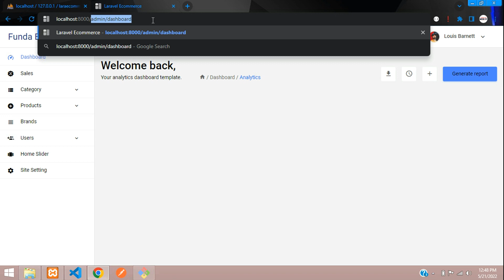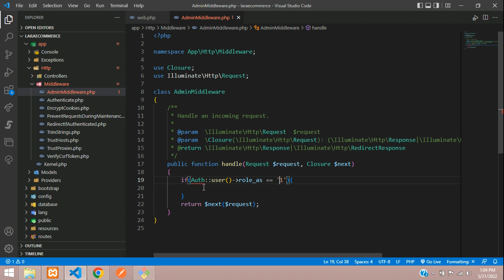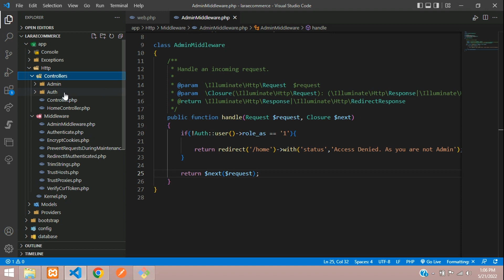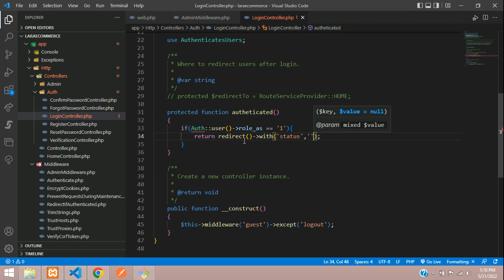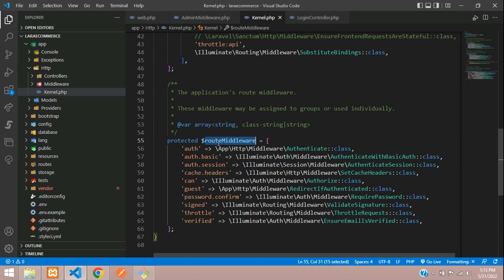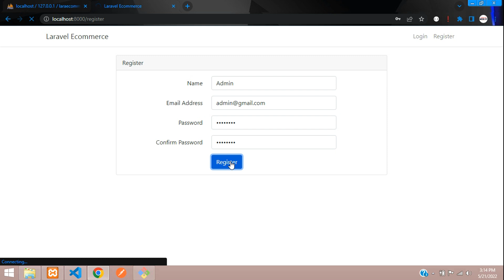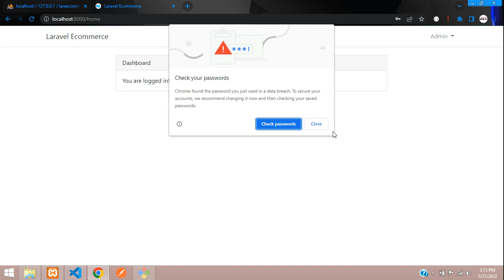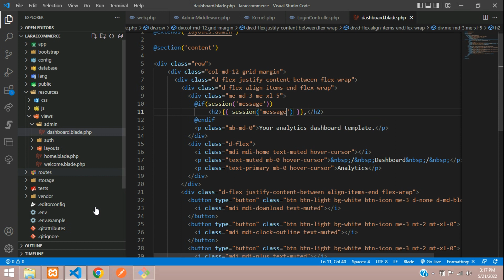Laravel 9 Ecom - Part 4: How to make Admin Middleware in laravel | redirect admin login to dashboard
In this video, I have taught how to make admin middleware in laravel 9, make admin login and redirect to admin dashboard.

Playlist - Laravel 9 Ecommerce Project.